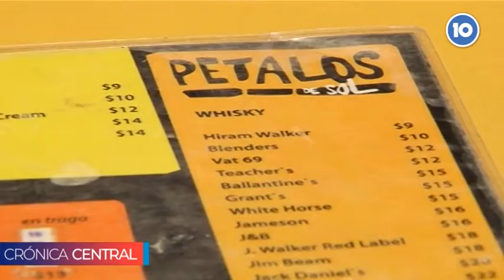Buscan eliminar los "Happy hour" en Córdoba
El proyecto fue presentado por Aníbal de Seta y María Eugenia Terré y busca desalentar el consumo excesivo de alcohol.